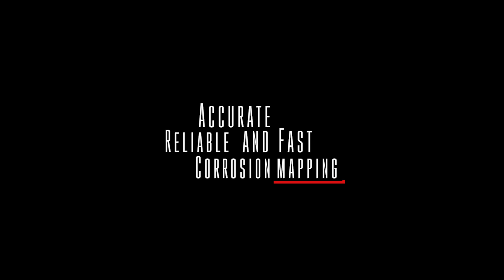ECHO 3D Corrosion Scanning